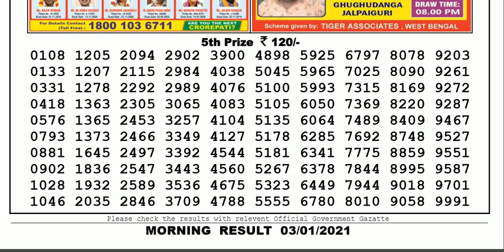Lottery Sambad Lottery Result 11.55am 03.01.20 Nagaland Lottery Live gdn